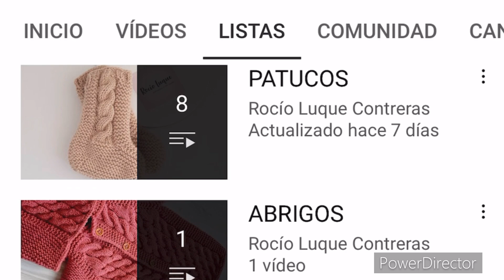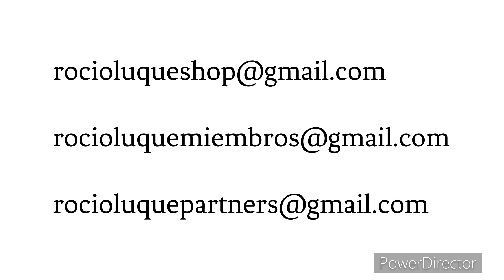Ranita Espiga tallas 3 a 6 y 6 a 12 meses. Patrón disponible en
La Ranita Espiga fue uno de mis primeros patrones. Me lo habéis pedido mucho y la verdad es que me he hecho de rogar, pero aquí está, patronado y escrito lo más fácil y claro posible. Empezaréis a tejerlo desde la espalda en plano hasta su final. Los calados son muy puñeteros, si te equivocas lo más mínimo no hay más que deshacer y deshacer, así que id tranquilas. Es una monería verles la tripita entre los calados, una ranita muy fresquita. Y si lo tejes en algodón egipcio, mejor por lo fresquito que es. Si ya lo has tejido, verás algunos cambios con respecto al tutorial de YouTube. Es una versión mejorada, lo notareis nada más acabarla. Un básico para el verano, una monería.

Espero que os guste el patrón, como siempre lo he hecho con mucho cariño.

Besos, Rocío.